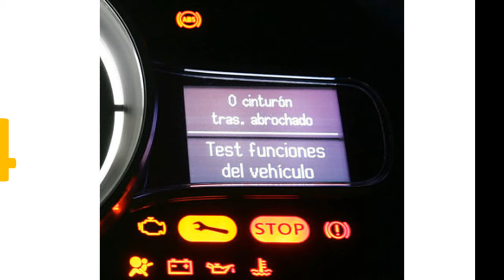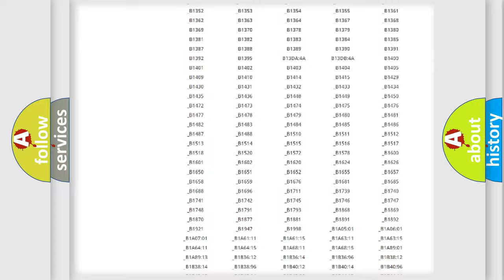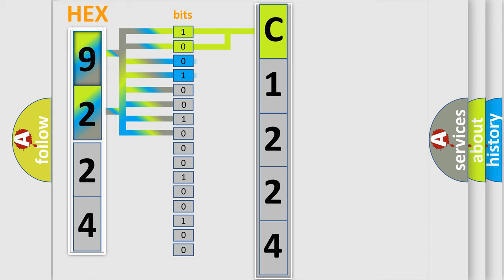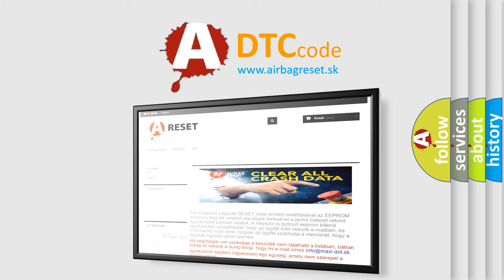DTC Suzuki C1224 Short Explanation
Contents:
0:21 Basic DTC analysis according to OBD2 protocol standard.
1:48 Insight into programming
2:58 A diagnostically understandable description of the Diagnostic Trouble Code
3:05 Basic error definition

Make:
Suzuki
Code:
C1224
Definition:
Seat Driver Forward Switch Circuit Short to Battery
Cause:
If voltage is sensed on the switch input circuit during the DSM self-test,the DTC is set.If voltage is sensed on the input circuit for greater than 2 minutes,the DTC is set as continuous.With the DTC set,any input signal on the circuit is ignored.